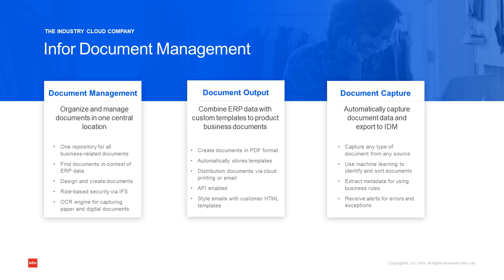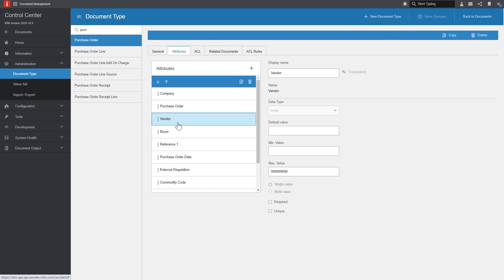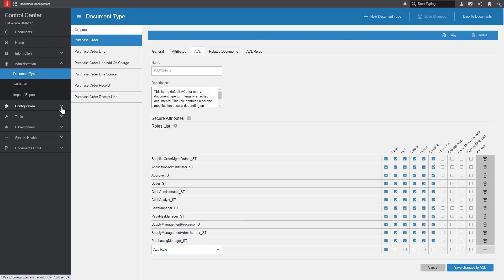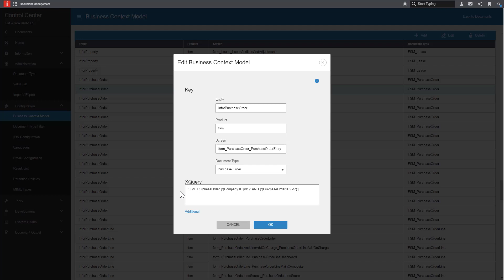Configuring Infor Document Management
Follow along in this brief video that shows how the Infor Document Management application is configured to work with records in your application. We will explore a document type definition, business context mappings and use the context viewer to show how data from the application is passed to IDM using contextual messages.

Introduction: 00:00
Use Case: 00:04
IDM Control Center: 00:23
Document Type: 01:02
Business Context Model: 02:26
Purchase Order Record: 03:07